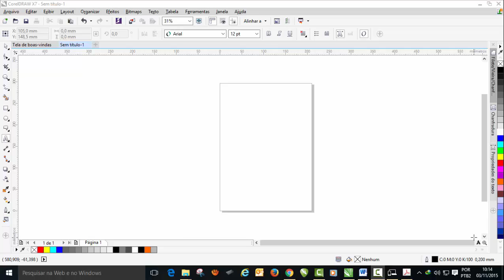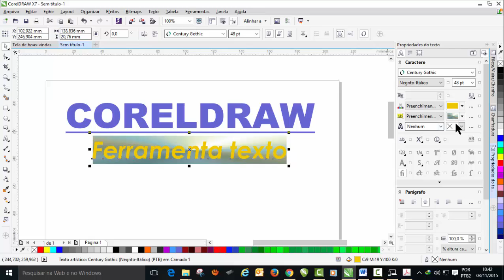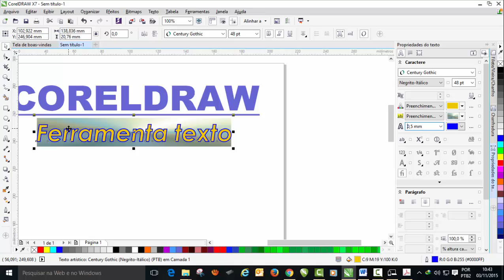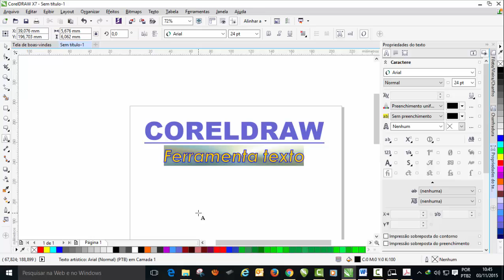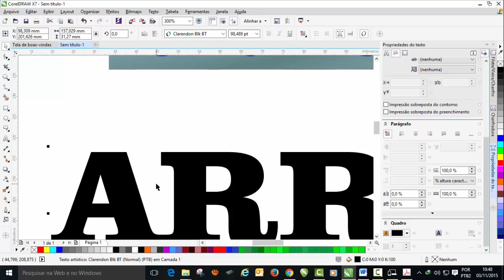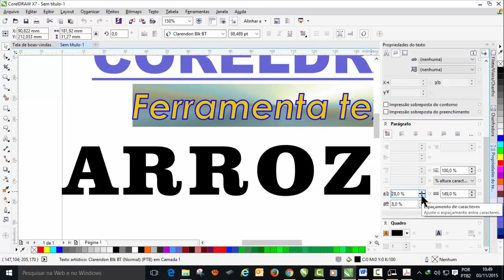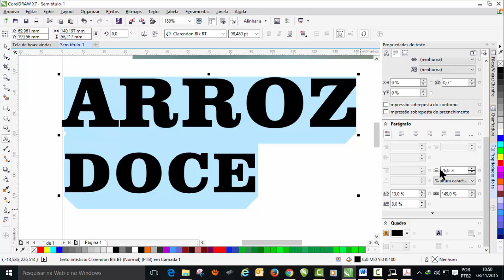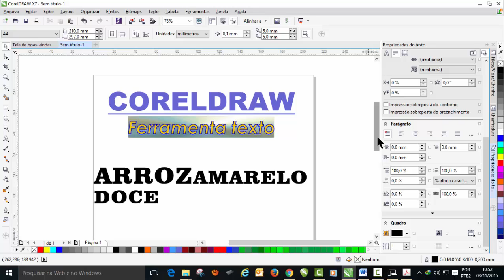Curso de CorelDraw X7-Propriedades de Texto-Aula 22-parte 2